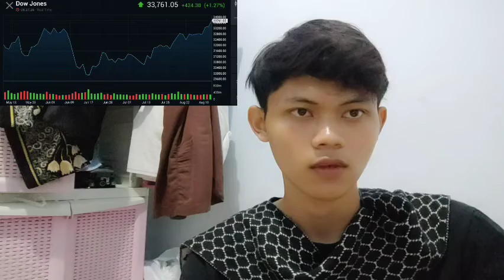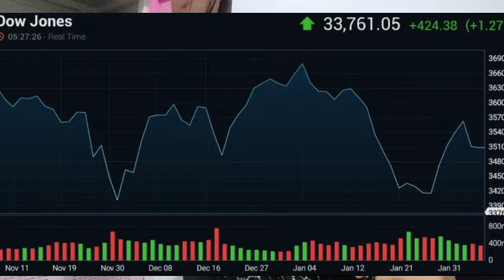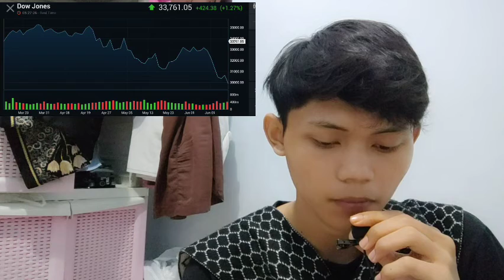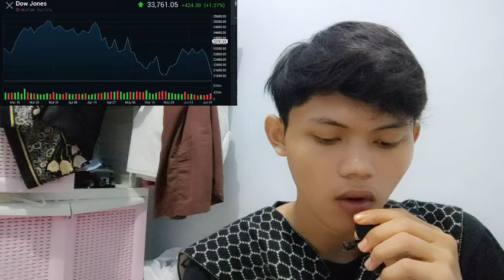THE COMMODITY FUTURES AN INSURANCE BITCOIN TRADING COMMISSION CFTC SUING CRYPTO AN INSURANCE BITCOIN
bitcoin mining
bitcoin news today
bitcoin live
bitcoin trading for beginners
bitcoin news
bitcoin explained
bitcoin price prediction
bitcoin crash
bitcoin 2022
bitcoin etf
cryptocurrency for beginners
cryptocurrency news
cryptocurrency malayalam
cryptocurrency trading